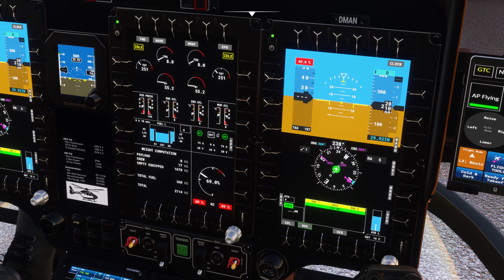MSFS | Explore Havana by helicopter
Gefallen euch meine Streams und Videos, so könnt Ihr mich Unterstützen und eine Kleinigkeit Spenden.
If you like my streams and videos, you can support me and donate a little something.

Heute machen wir einen kleinen Rundflug über Havanna mal mit dem Heli Model: Airbus Helicopters H135 , einer der Besten Helis als Freeware im Sim. Kommt mit und genießt diesen kurzen Flug über Havanna.

Today we do a little sightseeing flight over Havana with the helicopter model: Airbus Helicopters H135, one of the best helicopters as freeware in the sim. Come with us and enjoy this short flight over Havana.